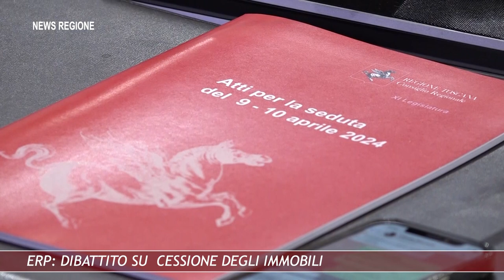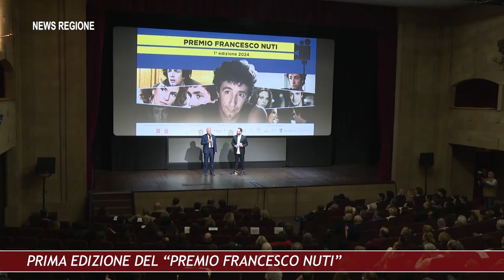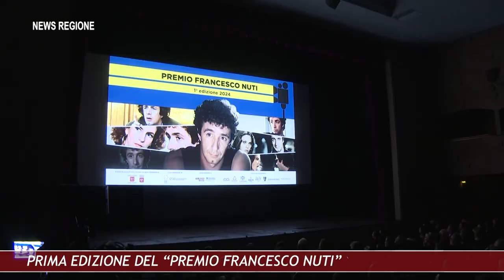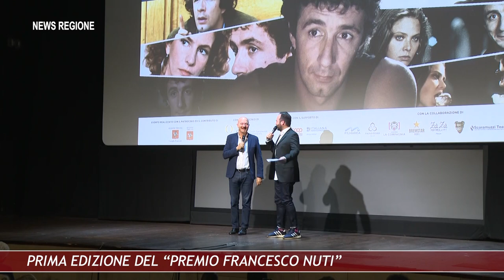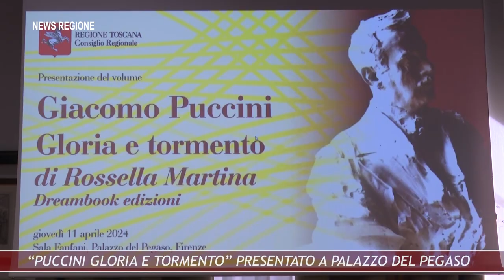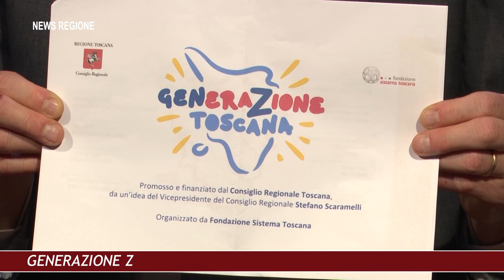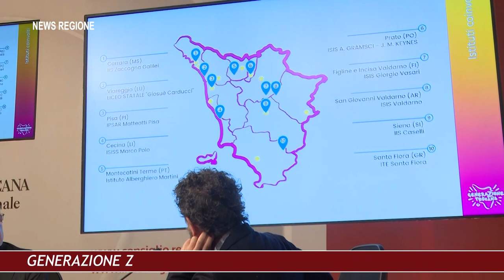Canale 88 NEWS REGIONE 15 19apr24